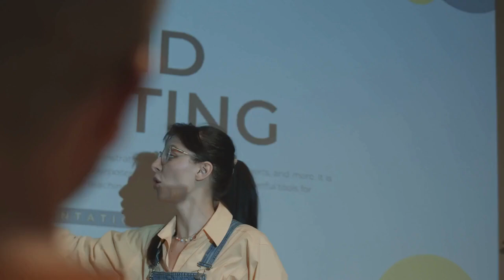Unveiling Adriana Olivarez The Brand Ambassador You Need to Know!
In the world of brand ambassadors, few shine as brightly as Adriana Olivarez. With a unique blend of charisma, creativity, and commitment, she has quickly established herself as a force to be reckoned with in the industry.

Who is Adriana Olivarez?

Adriana is not just a brand ambassador; she’s a storyteller. Her journey began with a passion for connecting people and ideas, which naturally evolved into a career in brand representation. With a background in marketing and social media, she understands the intricacies of building authentic relationships between brands and their audiences.

Why Adriana Stands Out

1. **Authenticity**: Adriana is known for her genuine approach. She believes in promoting brands that align with her values, ensuring that her endorsements are heartfelt and credible.

2. **Engagement**: With a strong online presence, Adriana excels at engaging her audience. She knows how to create content that resonates, whether through captivating visuals or compelling narratives.

3. **Versatility**: Adriana has worked across various industries, from fashion and beauty to wellness and lifestyle. This adaptability allows her to connect with diverse audiences and tailor her approach to each brand's unique identity.

4. **Influencer Collaboration**: She actively collaborates with other influencers, creating a community that amplifies her reach and impact. Her network is vast, providing brands with an opportunity to tap into multiple audiences.

Impact on Brands

Adriana’s influence can lead to increased brand awareness, customer loyalty, and sales. Brands that partner with her often see a significant boost in engagement metrics and a positive shift in brand perception. Her strategic insights and creative campaigns make her an invaluable asset to any marketing team.

Final Thoughts

In a crowded marketplace, having a brand ambassador like Adriana Olivarez can make all the difference. Her authenticity, creativity, and strategic approach position her as a standout choice for brands looking to connect meaningfully with their audience. If you're considering a brand ambassador to elevate your brand, Adriana is undoubtedly one to watch!